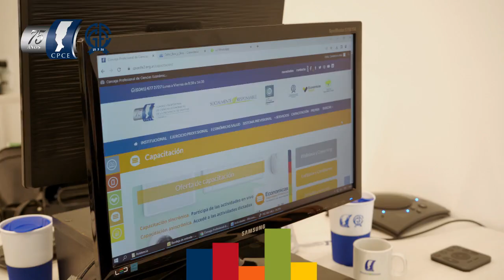Campaña: Yo participo – Económicas Capacitación Profesional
¡Participá vos también!